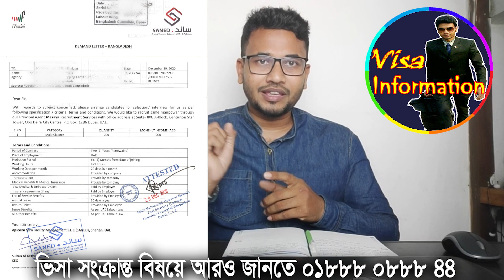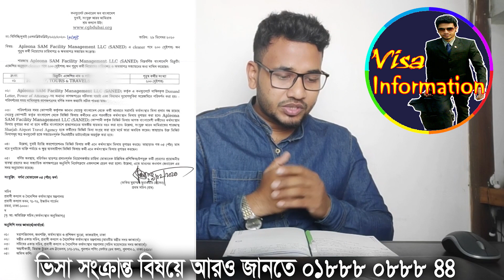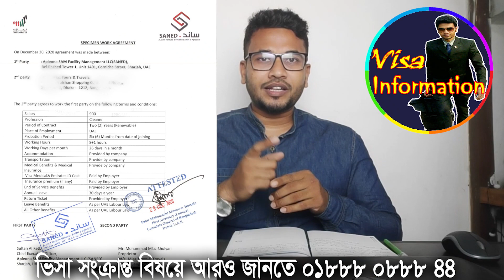দুবাই যেতে আর ভিজিট ভিসা নয় এখ দুবাই ওয়ার্ক ভিসা, খুলে দিয়েছে সংযুক্ত আরব আমিরাত ভিসা | Dubai Visa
প্রবাস বন্ধু দুবাই যেতে আর ভিজিট ভিসা নয় এখ দুবাই ওয়ার্ক ভিসা, খুলে দিয়েছে সংযুক্ত আরব আমিরাত ভিসা | Dubai Visa